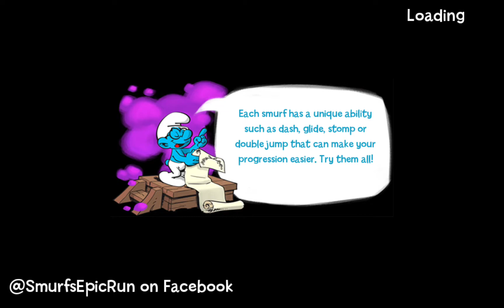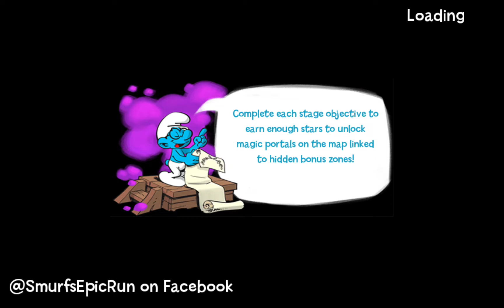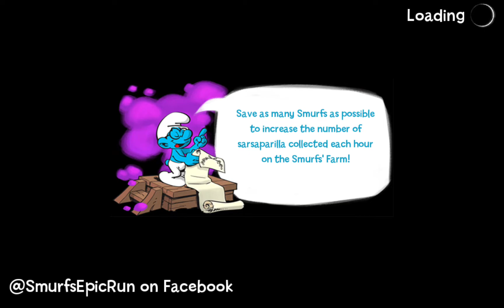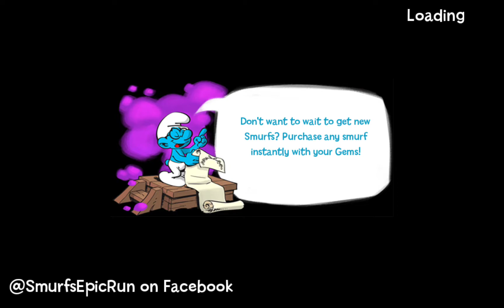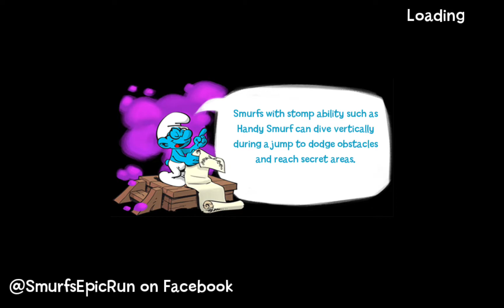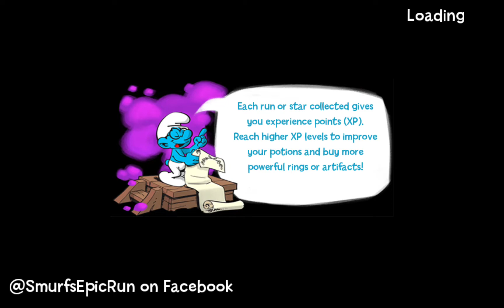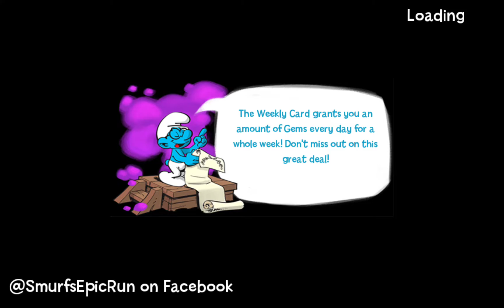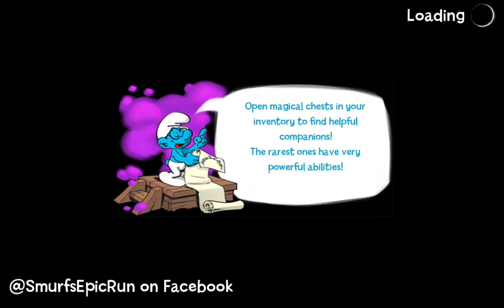Smurfs Epic Run Revived ep. 38 - Ultimate Mode ch. 1 pt. 4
Leave your thoughts about the overturning of Roe v. Wade in the comments section below. Also, the final hours of the Smurf Shop's Pride Sale is still going on. Save up to 35% until Midnight PST